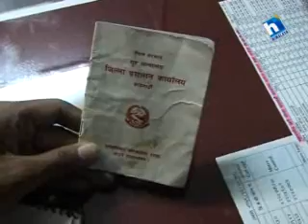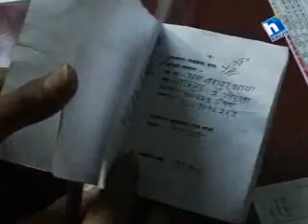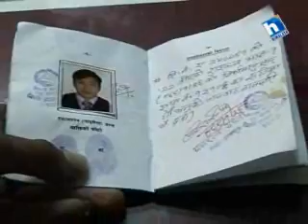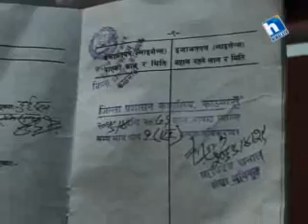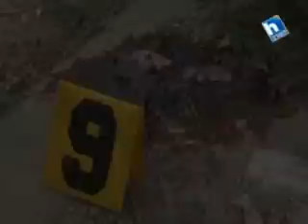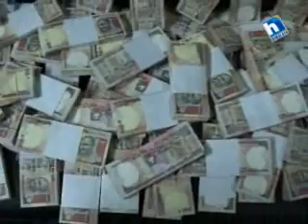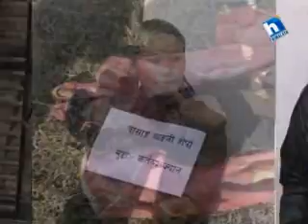Crime Story-18 April 2013(05 Baisakh 2070)